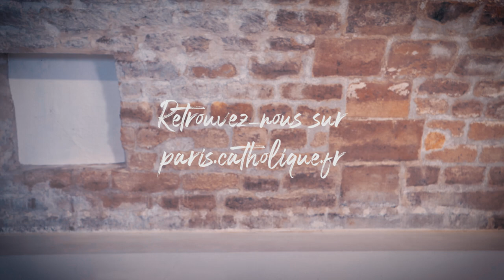Pourquoi fait-on le signe de croix ? 2 minutes à la foi #1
Au cours de sa vie, un chrétien trace sur lui le signe de croix plusieurs dizaines de milliers de fois. Mais d’où vient ce geste ? Pourquoi le fait-on ? Et comment le fait-on ?
C'est ce que l'on vous propose de découvrir dans ce nouvel épisode de "2 minutes à la foi" avec le père Jérémy Rigaux.

À l'Île-Bouchard, la Vierge marie a enseignée à Jacqueline Aubry comment faire le signe de  croix , retrouvez son témoignage en vidéo :